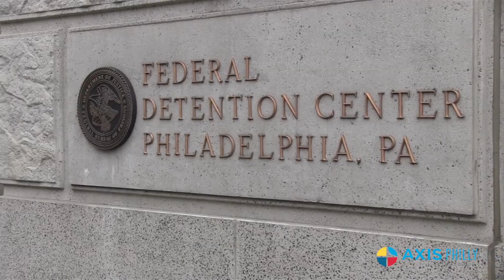Can expunging criminal records fight poverty?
In an exclusive interview, Councilwoman Maria Quinones Sanchez, a Community Empowerment and Opportunity board member, said expunging some criminal records can help reduce poverty.